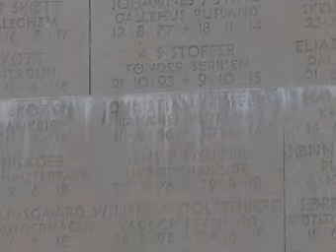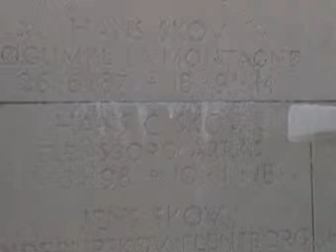memorial dk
pour des renseignements supplémentaires sur la fabrication et le nettoyage à la glace sèche.